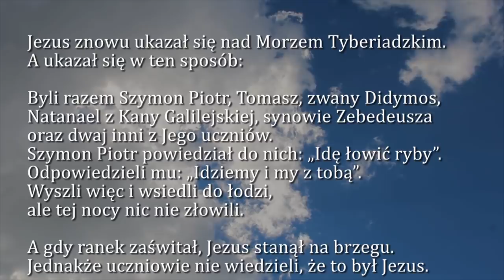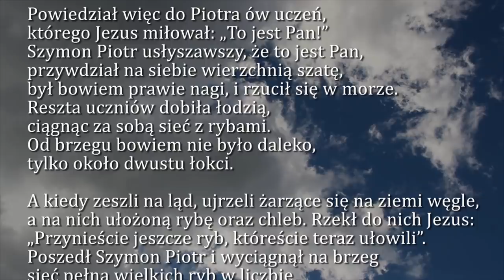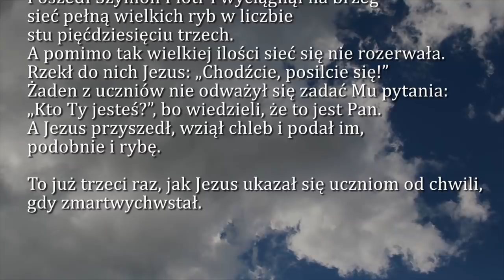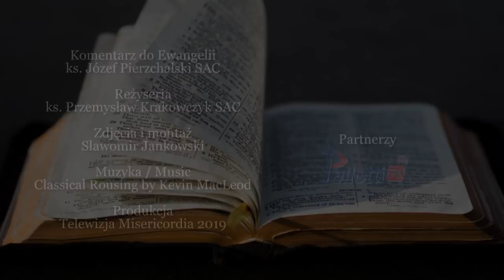Dobra Nowina na dziś | 26 kwietnia - Piątek w oktawie Wielkanocy